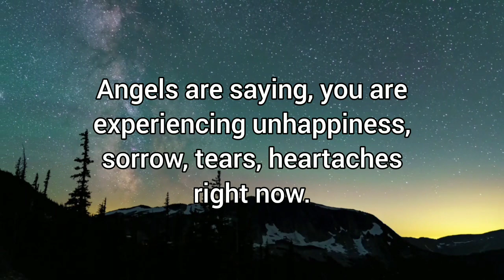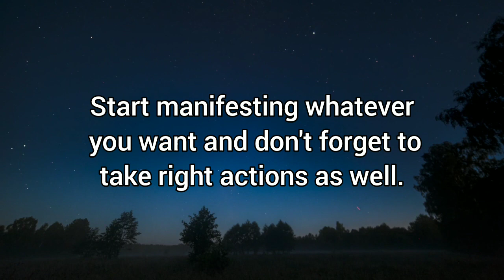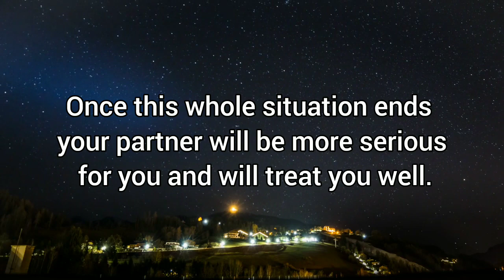Someone Has Betrayed You And Lied To You Due To This Woman...